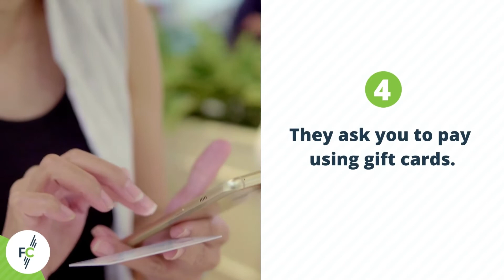5 Red Flags of a Fake Vacation Rental Listing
Find out 5 ways to tell if that’s a vacation rental scam before you book your next vacation.